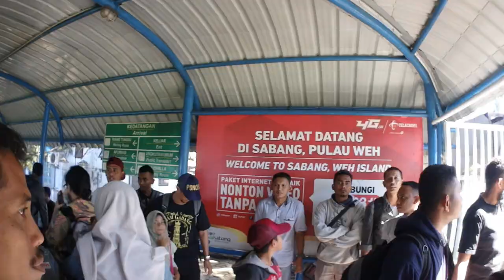vlog #15 amazing Sabang pulau weh dive trip with the dive company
Our first dive trip to Sabang, Pulau Weh, Aceh Indonesia. Organised by the dive company and chickenfeet travel to this remote north end of Sumatra Indonesia Island. Travel from Singapore - Batam - Medan -Banda Aceh - Sabang. This area were affected by Tsunami in 2004.

Amazing friendly Iboih dive centre staff and easy to get to dive site from Iboih Beach. Most flight by Lion air. Lots of ferry, cars and planes travel.

Amazing sea and reef life. we saw a school of Giant Trivially.

Shot on Olympus TG tracker and some land video by Samsung Note 8! Edited on iMovies.

Music courtesy by Julian Avila, artist featured in Casey Neistat.